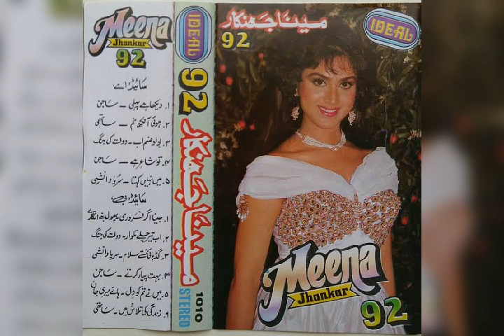Meena_Jhankar_92_full song best quality (Rizwan badshah))